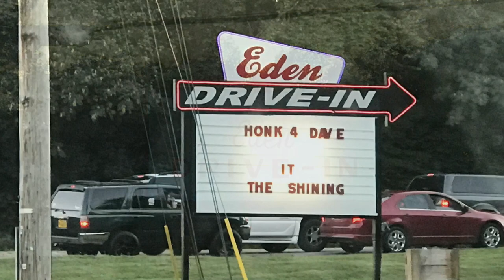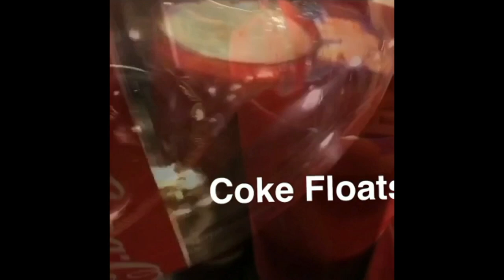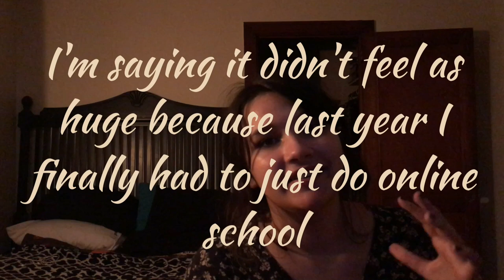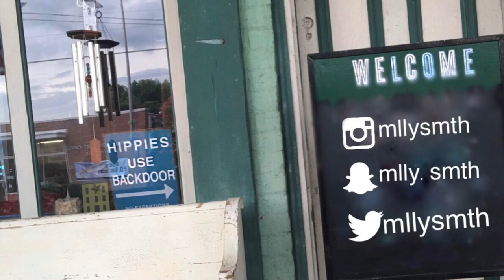Where I've Been, IT review, and Christmas Chat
I'm letting you know what I've been up to in this video, essentially. There is an IT review around minute thirteen if you were curious, and didn't want to hear me ramble in monotone for that long. 🤷🏻‍♀️ There's a reason I'm putting this video up instead of just trashing it. I got into my dark place within it, and I want you all to see that there aren't always just good moments. Social media does not only have to be a highlight reel. This is my channel of authenticity. 🖤